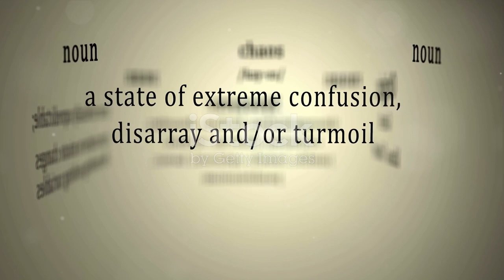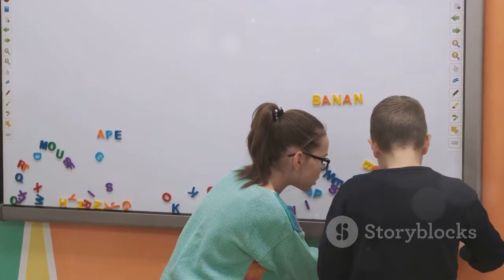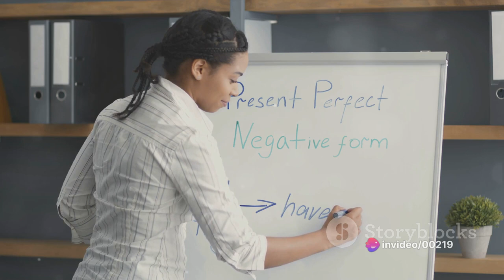Linguaman's Negative Sentence Showdown